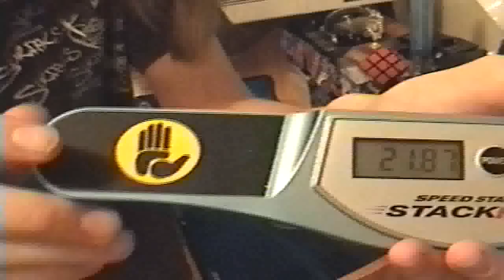Rindyboo's weird cycle contest round 2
Here it is, sorry it's a bit cut of at the start, but you don't miss any of the stacking. I did not make a mistake, yay!